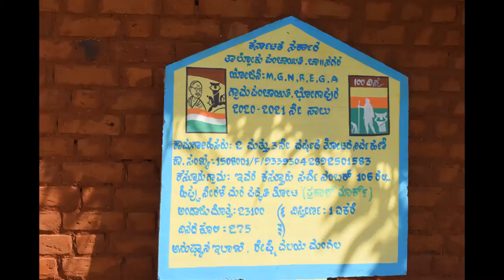Watershed Program Chamarajanagar (ODP-Mysore)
'ORGANIZATION FOR THE DEVELOPMENT OF PEOPLE' (ODP), is the Diocesan Social Service Society (DSSS) of Mysore intended for an integrated human development of the socially and economically disadvantaged, the underprivileged and the marginalized sections of Society. Inspired by Christian values of love, sharing, caring, universal brotherhood, concern for the needy, Equality, Justice and Peace, the Diocese of Mysore established and registered the Organization (ODP) on 4th January 1984. Fr. Becket D'Souza was appointed its first secretary and Founder-Director. The Bishop of Mysore heads the Organization as President.
Since its inception, ODP has worked towards bringing about changes in the society for better. It evokes changes in people's unhealthy attitudes and inappropriate social value systems. ODP's vision is just, peaceful and prosperous individuals and communities without any discrimination on the basis of caste, creed or race. Hence it provides education, brings awareness and empowers people.
ODP renders its services to all the poor, while placing more emphasis on women, small and marginal farmers, the landless and the most marginalized among the disadvantaged. In all its programs ODP gives special importance to the empowerment of women and there by enables them to come out of debilitating traditional backgrounds and assists them to silhouette an identity for themselves, for their families, and for their communities at large.

Hence ODP's goal 'Integrated Human Development'. In this developmental process, ODP acts as an agent that enables, encourages, and facilitates creation of active and committed leaders in the communities who are dedicated to the cause of the uplift of the downtrodden.

Through various programs, ODP strives to enable people to think about and analyse their life situations; helps them to discover their capabilities and potentialities; unites them to act collectively to resolve their problems; empowers them to make their own rational decisions which are suited to and in accordance with local conditions in a given situation; and finally guides them to become agents of their own development and growth -- the masters of their own destiny.